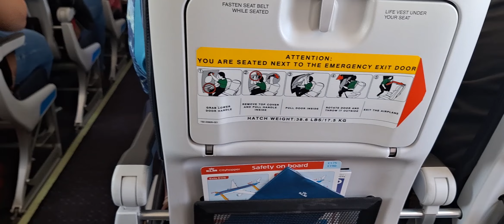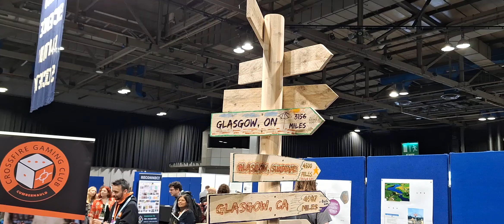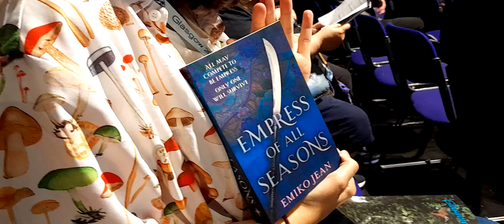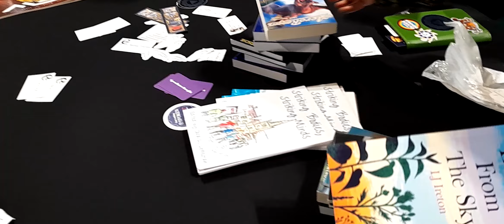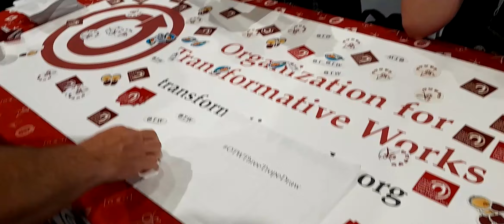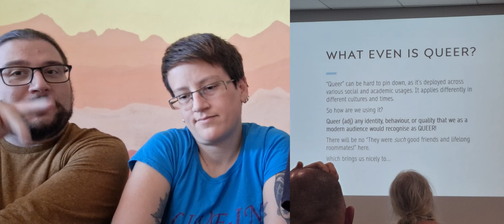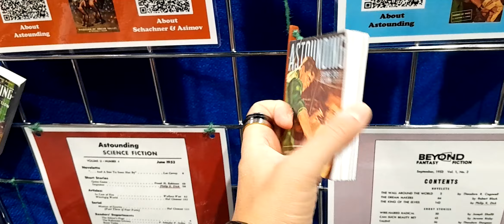Super paneli, sramotni moderatori i grozna kava: naša Worldcon avantura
Išli smo po prvi puta na Worldcon, koji se ove godine održao u Glasgowu. Što smo vidjeli, što smo sve radili, koji su nam dojmovi, koji su nam neki najbolji trenuci, a s kojih smo panela ustali i otišli jer su bili preloši, otkrijte u ovome videu.
I znate li što je to oklopni pasanac kojeg cijelo vrijeme spominjemo?

U videu se spominju:
priča And Then There Were (N-One), Sarah Pinsker